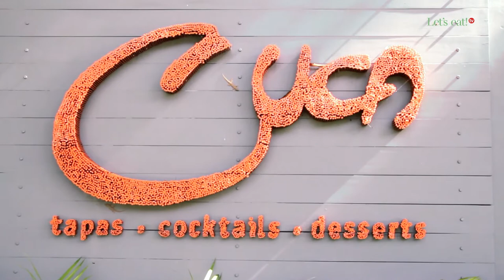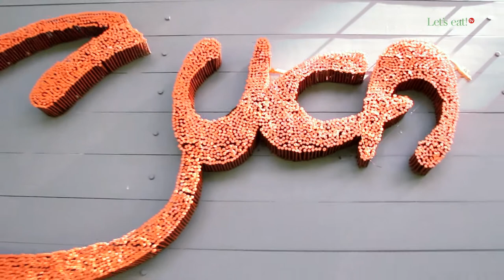Behind The Taste - Cuca Restaurant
One of the top 10 restaurants in Asia based on Trip Advisor. Cuca is absolutely the right place to taste the creativity in culinary with local ingredients, while enjoying Bali's tropical garden or the cooking show in the open kitchen.

All menus here are Cuca's signatures and the creations of Chef Kevin Cherkas. A Canadian chef who has worked in several Michelin restaurants and outstanding restaurants around the world.

What has inspired Chef Kevin to create fusion foods with Indonesian ingredients? And how was his experience of working as a chef in restaurants that receive Michelin stars? ☺

Our favorites tapas:
- Ricotta Gnocchi
- Rice Tempura Soft Shell Crab
- BBQ Octopus

Address:
Cuca Restaurant
Jl. Yoga Perkanthi, Jimbaran, Bali.

Find out more articles, stories, and quiz on our...